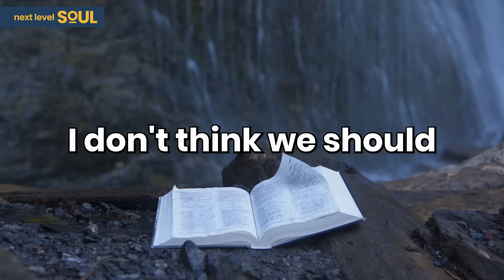ANCIENT MYSTERIES REVEALED: Everything THEY Have Told You About THE BIBLE is WRONG! | Gregg Braden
WATCH Gregg Braden's FREE Video Event - The New Human Story: Awakening Your Evolutionary Potential for Self-Healing

Books by Gregg Braden

Join us on a captivating journey with renowned author and speaker Gregg Braden, a figure synonymous with the fusion of science and spirituality. In this enlightening video, we delve into one of Braden's most fascinating subjects: the hidden code within the Bible.

Gregg Braden, with his background in earth sciences and a passion for bridging the gap between ancient wisdom and modern science, offers an unparalleled perspective on the Bible's enigmatic texts. His research focuses on the deep, often overlooked messages encoded within this ancient scripture, revealing insights that challenge conventional interpretations.

In this episode, we explore Braden's analysis of the Bible through the lens of his groundbreaking theories. He suggests that the Bible is not just a religious text but a sophisticated code containing keys to understanding our universe and our place within it. Braden's approach combines scientific inquiry with spiritual understanding, leading to profound implications for our view of history, science, and spirituality.

Viewers will be mesmerized as Braden unveils the intricacies of the Bible's coded language, drawing connections between seemingly disparate scientific and spiritual concepts. He navigates through the realms of quantum physics, DNA research, and ancient prophecies, illustrating how modern science is only now catching up to the wisdom encoded in these sacred texts.

This video is not just an exploration of hidden messages; it's a journey that challenges our understanding of reality. Braden's compelling narrative is interspersed with stunning visuals, expert interviews, and historical references, making it a must-watch for anyone interested in the intersection of science, spirituality, and the mysteries of the ancient world.

Don't miss this opportunity to broaden your horizons with Gregg Braden's thought-provoking insights into the Bible's hidden code.

Please enjoy my conversation with Gregg Braden.

Timecodes:
0:00    - Episode Teaser
1:19    - A.I. to rewrite the Bible and its implications.
10:30   - The Torah Code
16:39   - The concept of all is happening at the same time
23:10   - The power of choice
38:51   - Gregg's work
39:32   - Final Message